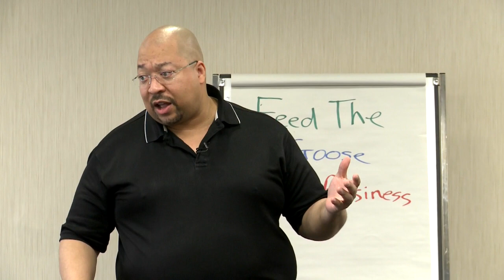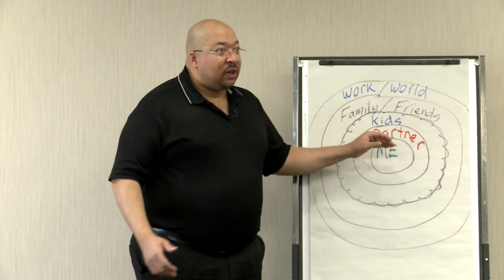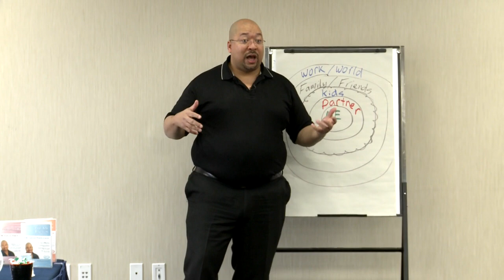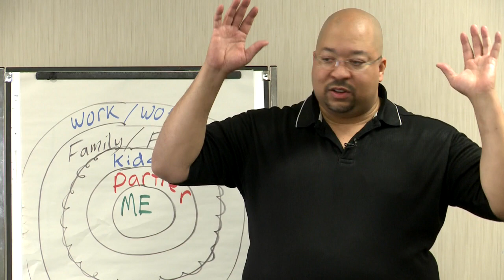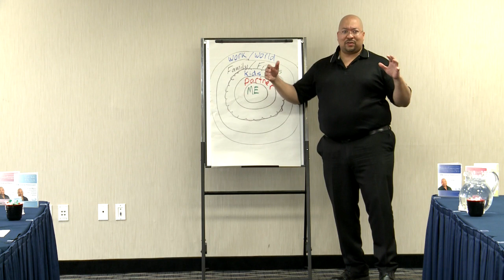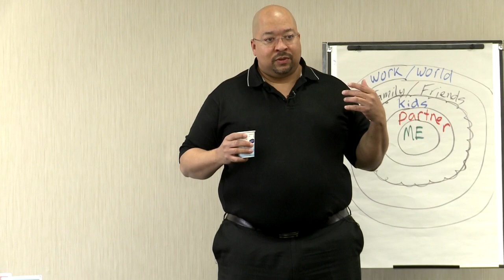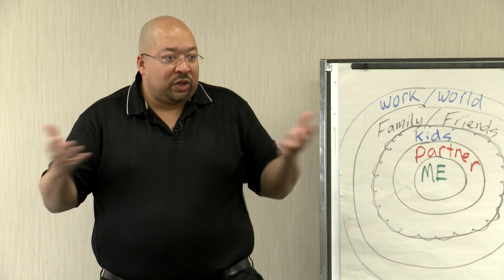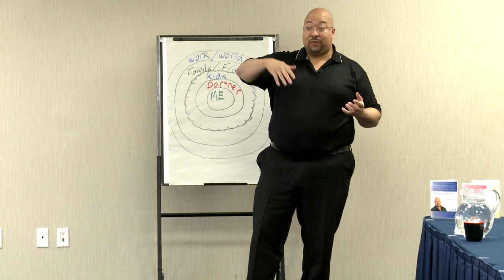Dr Ganz Feed The Goose Presentation